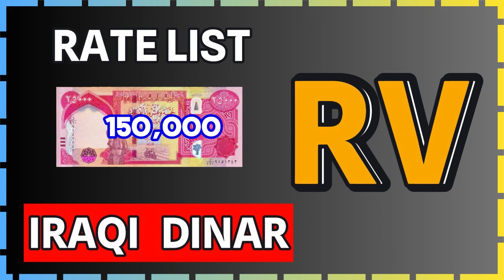Dinar exchange rates this morning / Iraqi Dinar Exchange Rate / 15/8/2024